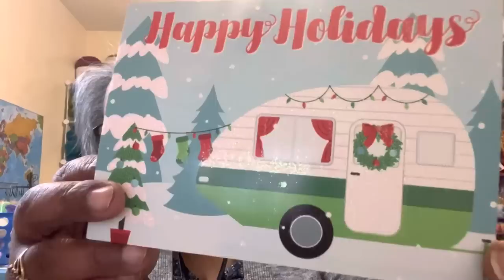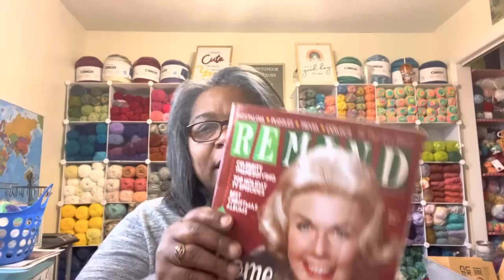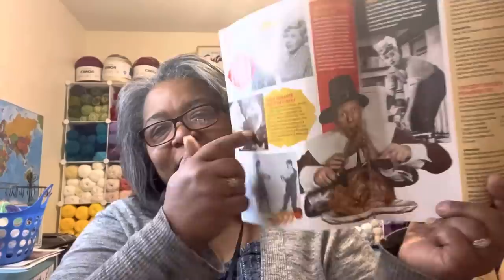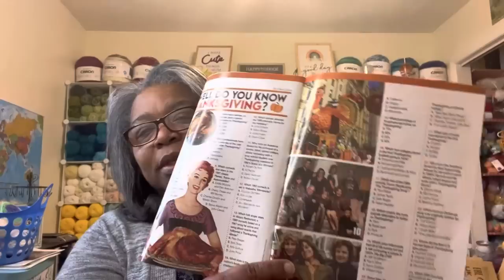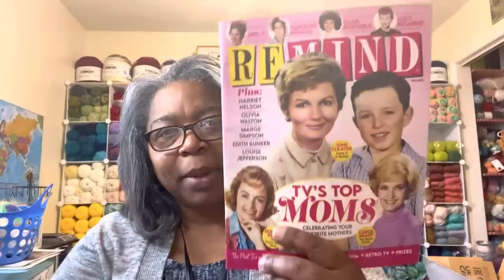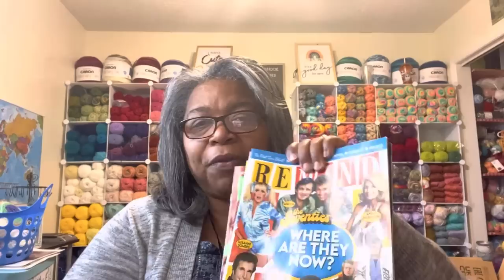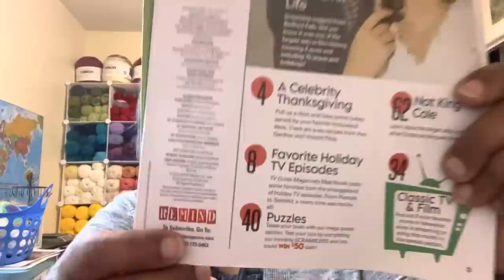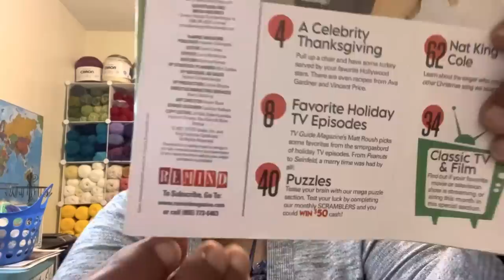Happytohook Creations-Yarn, Christmas cards and a magazine!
Hi everyone! I have some yarn to show you and a cool magazine! ( not crochet related!) skip to 12 minutes in or so if you don’t want to see the magazine info😊 Thanks for watching! 😊🧶💙

🧶Happy Mail
Lisa Larck
Decatur,IL 62524